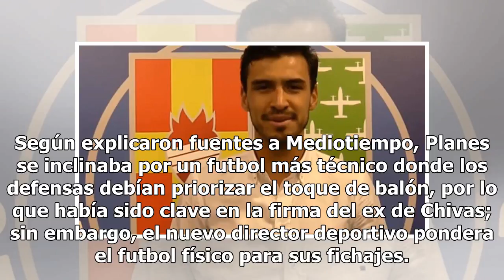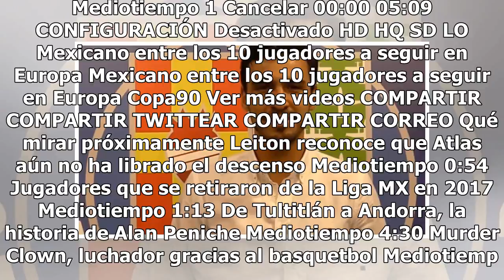Oswaldo Alanís podría cambiar de club sin haber debutado en Getafe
El futuro de Oswaldo Alanís podría cambiar en cualquier momento sin siquiera haber debutado en el Getafe. La salida del director deportivo, Ramón Planes -quien fue contratado por el Barcelona como parte de la secretaría técnica-, tendría al defensa mexicano cerca de irse del Getafe a escasos días de...